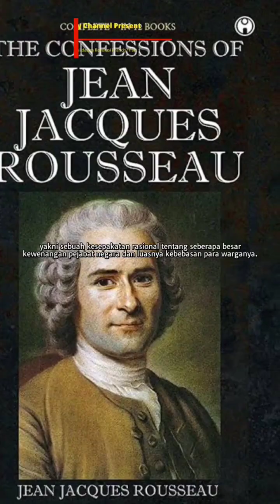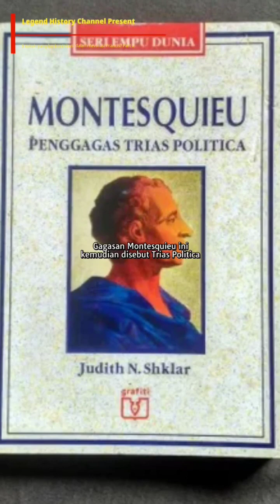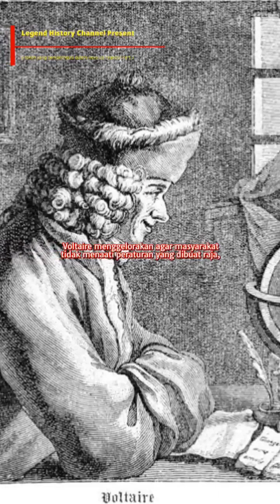5 Tokoh yang Berkontribusi dalam Revolusi Prancis